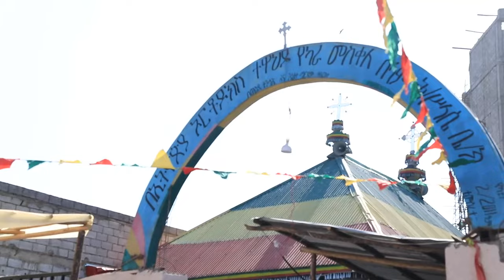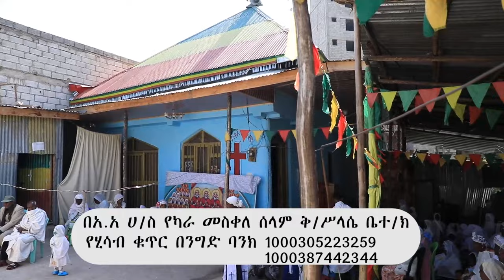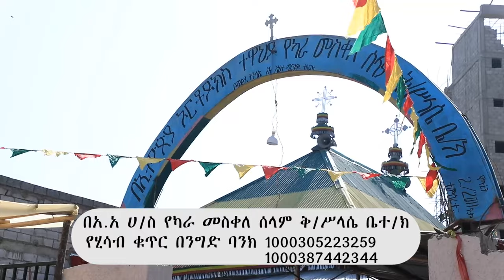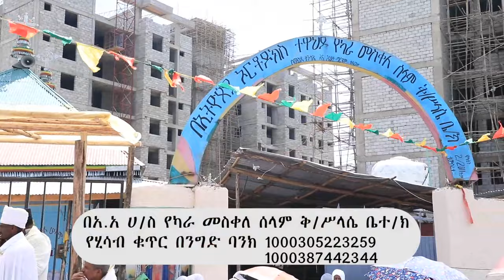አስቸኳይ የካራ መስቀለ ሰላም ቅ/ሥላሴ ቤተ/ክ መንፈሳዊ ጥሪ